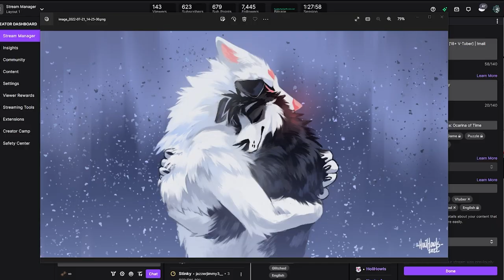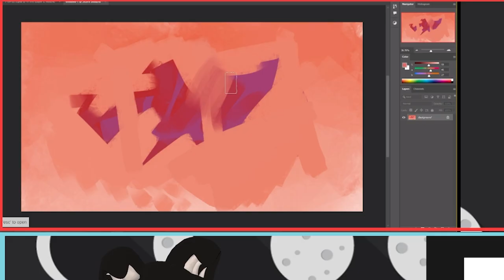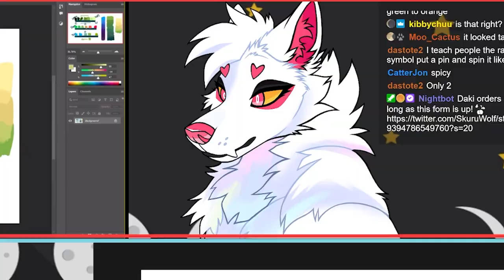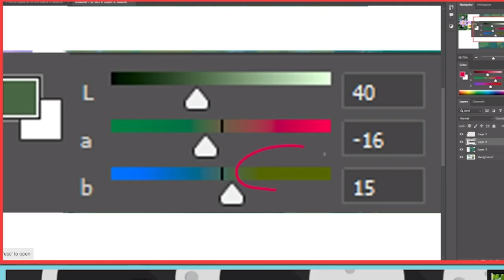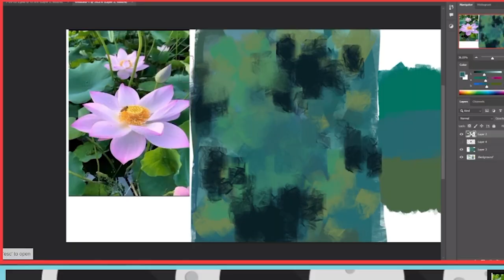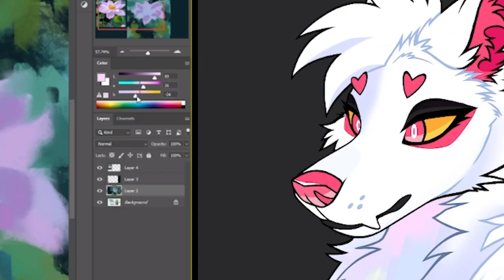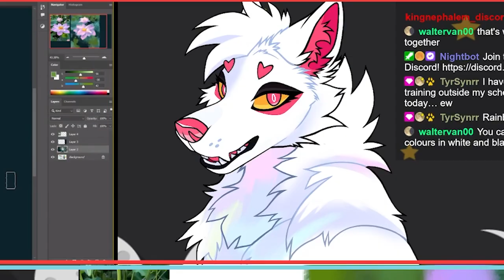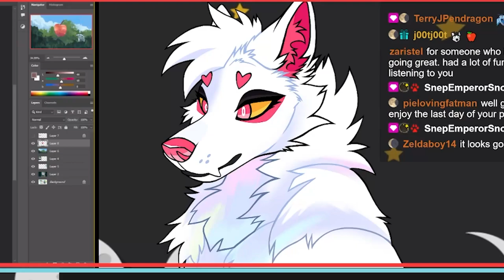Can a pro furry artist teach me to paint?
Digital painting is really cool. I had a pro furry artist give me a crash course in applied colour theory to try and kickstart my skill in painting. I was doing my best using adobe photoshop with the help of a professional furry artist. By the end my brain was completely melted.

With just a few hours of help from the professional artist Holiday, I was able to improve my digital art ability by leagues.

Send me stuff to open on stream:
Skuru W.
V0X 1W0